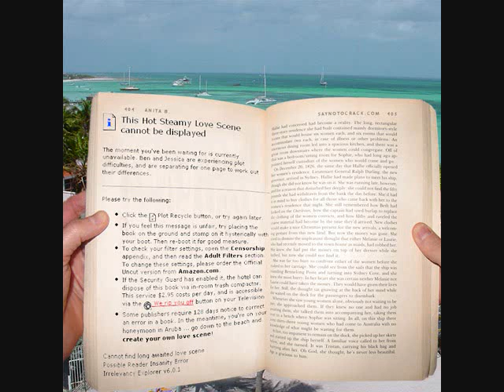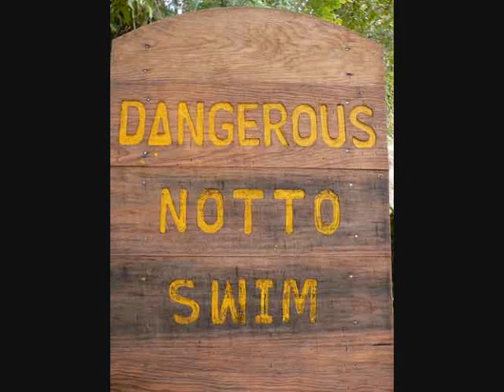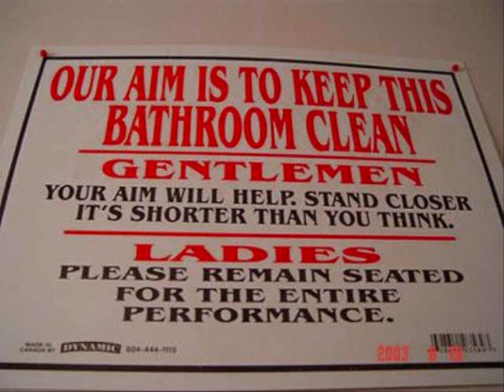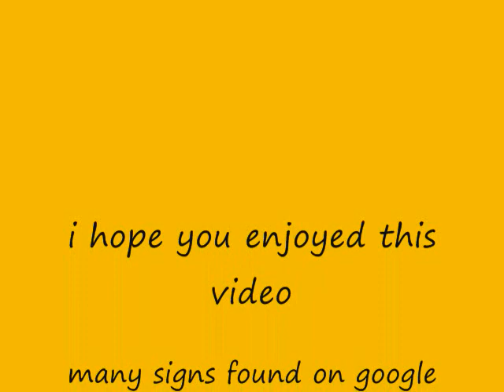signs by tesla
a bunch of random and funny signs to the song signs by tesla